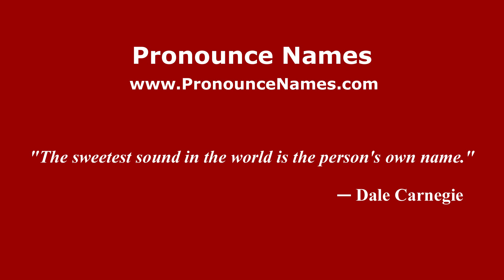How do you say Rodolfo Jiménez in Mexico (Mexican Spanish)? - PronounceNames.com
How do you pronounce Rodolfo Jiménez in Mexico? For more information about Rodolfo Jiménez, such as gender, origin, etc.,